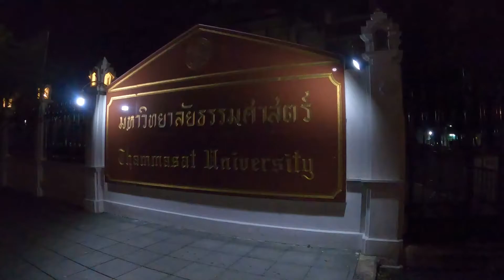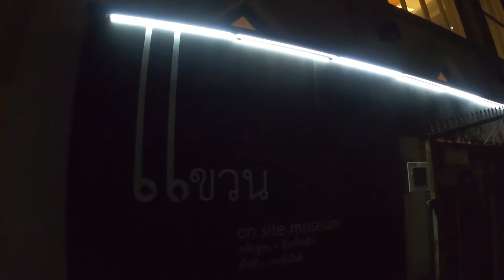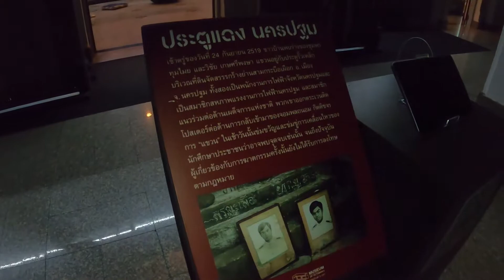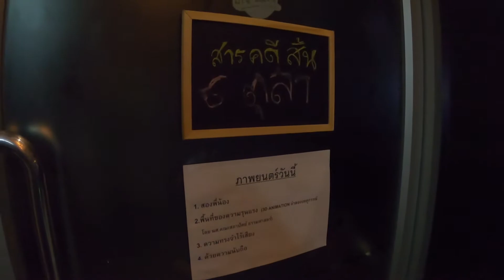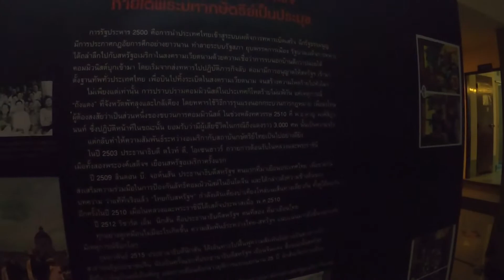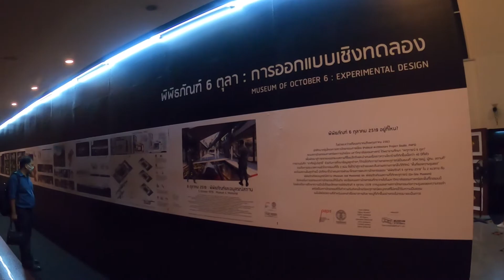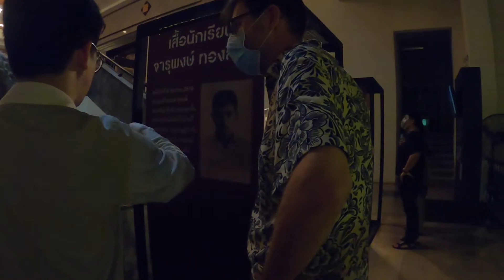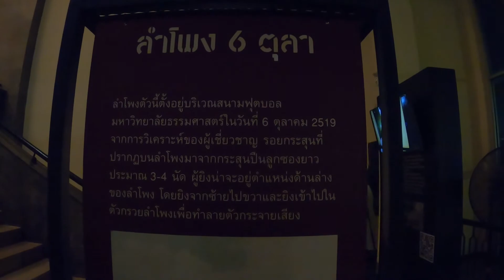walkingtour นิทรรศการ แขวน Kwaen (Hang 6 October) On site exhibition at Thammasat University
For more information about this on site exhibition

สนับสนุนเราง่ายๆด้วยการกดติดไลก์วิดีโอ และกดติดตามช่องของเรา ด้วยนะครับ
ทุกรายการตอนใหม่จะมาในวัน อังคาร-ศุกร์ เวลา 2ทุ่ม นะครับ
The new video will be shown on Tuesday - Friday at 8 pm.